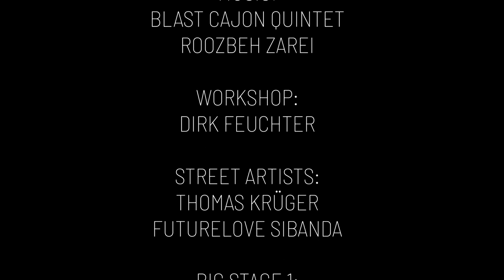Do You Know What A Cajon Is?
Who knows someone who doesn't know a Cajon? :-)

The CAJON’s design is as simple as elegant. The CAJON offers countless possibilities to bring new approaches to your musical style

You want to get to know more?
Street Survey: Hollywood Boulevard, LA